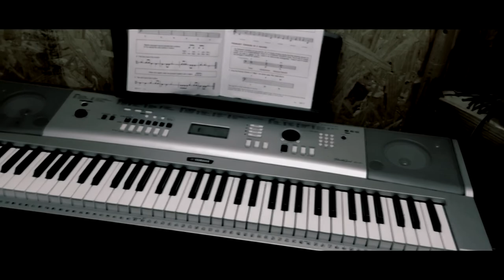Medusa Baker - Commitment (Official Video)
Medusa Baker - Commitment